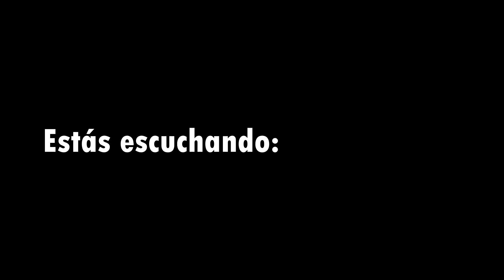Nuestra boda en LOS PIRINEOS👰🏻‍♀️🏔️ (ANDORRA La Vella) ❄️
A ver les cuento mejor...